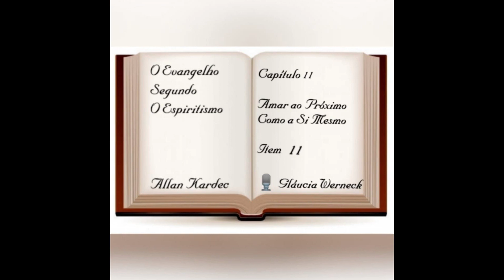O Evangelho Segundo o Espíritismo - Capítulo Xl- - Item 11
3. Se gostou deste vídeo deixe o seu LIKE e compartilhe essa mensagem...
Voz de Gláucia Werneck